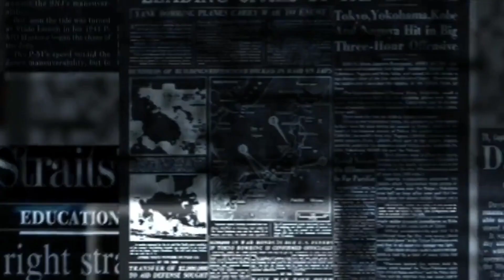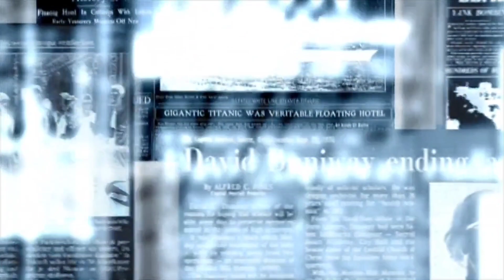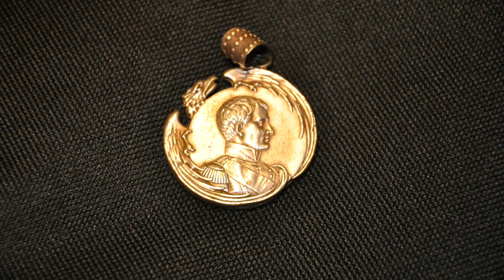Nostradamus'un korkutucu 2020 kehanetleri Kıyamet alametleri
1503 yılında dünyaya gelen ve kahinlerin atası olarak bilinen Nostradamus'un 2020 kehanetleri korkuttu. Kendi ölümünü bile gören ve gece yatarken çevresindekilere 'Yarın sabah ölmüş olacağım, hoşçakalın' diyerek veda eden Nostradamus'un 2020 kehanetleri ortaya çıktı. Türkiye, İran ve ABD'de meydana gelen depremlerin ardından Nostradamus'un deprem hakkındaki kehanetleri korkuttu.Kıyamete kadar ne olacak hangi kehanetler gerçekleşecek bu kahin tarafından tahmin edilmiş ama kıyamet kopuncaya kadar kimse tam olarak bilmiyor neler olacağını.

nostradamus 15 temmuz,
nostradamus 2020,
nostradamus 2020 kehanetleri,
nostradamus kehanetleri,
coronavirus nostradamus,
nostradamus profecia 2020,
predictions for 2020,
nostradamus coronavirus 2020,
predicciones nostradamus 2020,
çekirge,
çekirge istilası,
kıyamet alametleri çekirge istilası,
kıyamet alametleri nelerdir 2020,
çekirge istilası nerede,
baba vanga 2020 kehanet,
kehanet nedir,
kendini gerçekleştiren kehanet,
kıyamet alametleri kıyamet hadisler kuran kuranı kerim kıyamet günü güneş dünya bilim peygamber Hz Muhammed sav dini video dini belgesel uzay uzay bilimleri kıyamet yaklaşıyor mu dünyanın manyetik alanı değişiyor dünyanın manyetik alanı tuncer gizemavcısı tuncer merez dünyanın şekli dünyanın manyetik kutuplar güneş batıdan doğarsa ne olur güneş batıdan doğdu duhan suresi dabbe deccal hz mehdi dünya uzay belgesel dini film barış özcan dünyanın manyetik